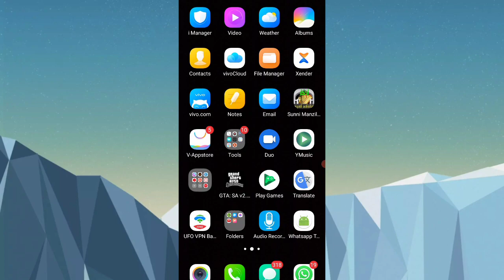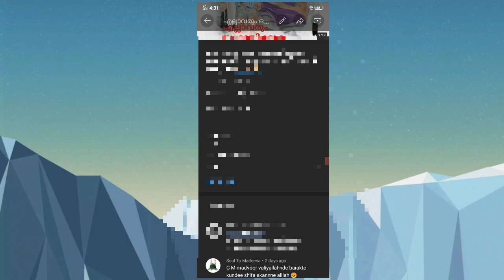YouTube big update 21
Promoted Link:-

Cover Topic :-

little big
weekend update
big
big update on income tax audit due date extension
update
the big game
canada immigration new update 2021
ksa news update
ircc updates
saudi arabia news update
орел и решка little big
macos big sur top features,macos big sur new features
macos big sur release date
macos 11 big sur,canada student visa updates 2021
canada updates immigration news
big game season 1
big game season 2
the big numbers song,throwback big ɢᴀᴍᴇ